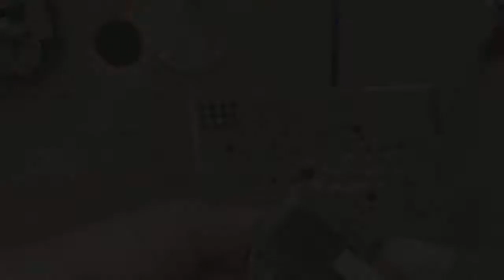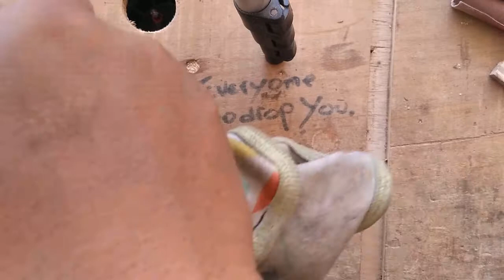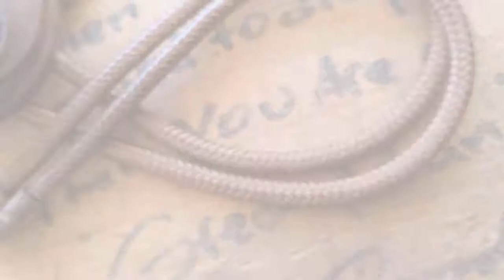how to make a bolo tie from wood | homemade necklace making - BAD CRAFTING #3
Yohaaii, how to make a bolo tie from wood for your diy homemade stuff project and maybe can improved your skill on scrap wood craft ideas, you can watch here.

Chapters:
00:00 Intro
00:18 Cutting Process
00:58 Sketching
01:15 Rough Carving
02:11 Carving Layers Phase 1
05:18 Carving Layers Phase 2
06:32 Hand Carve The Eye
08:25 Carving The Last Part
09:31 Detailing
10:10 Sanding
10:50 Making Chord Tips
11:25 Installing Slide Clip
12:25 Finishing + Coating
13:04 Assembling
13:20 The Result